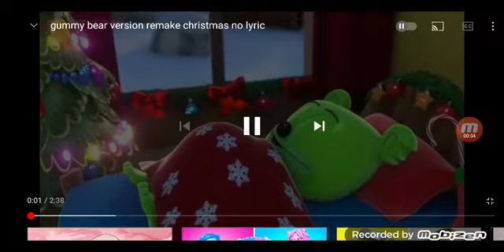The Gummy Bear Long Christmas Remake Swedish Version